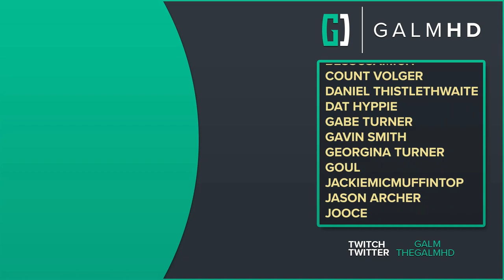[2] Twisted Impulse (Let’s Play Scorn w/ GaLm)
We check out the twisted world of Scorn as we stumble into some derelict facility for unknown purposes

🎮 Scorn🎮

What is Scorn?

“Scorn is an atmospheric first-person horror adventure game set in a nightmarish universe of odd forms and somber tapestry.

It is designed around the idea of "being thrown into the world". Isolated and lost inside this dream-like world, you will explore different interconnected regions in a non-linear fashion. The unsettling environment is a character itself.

Every location contains its own theme (story), puzzles and characters that are integral in creating a cohesive world. Throughout the game you will open up new areas, acquire different skill sets, weapons, various items and try to comprehend the sights presented to you.”

Its also available free for PC and Xbox on the Xbox Game Pass